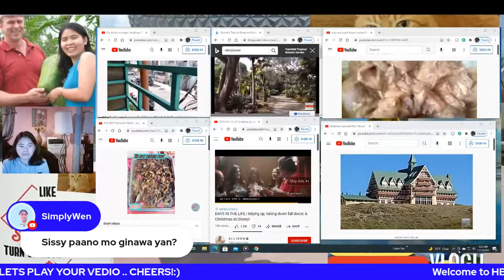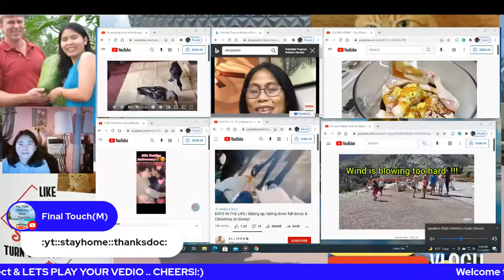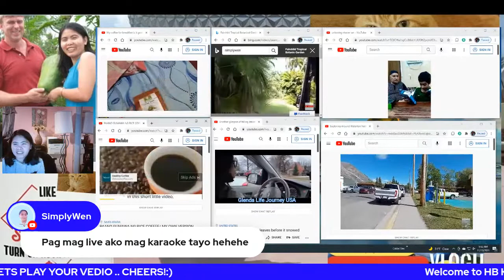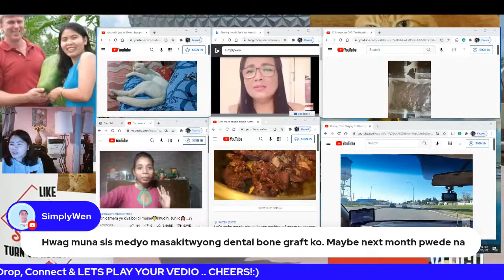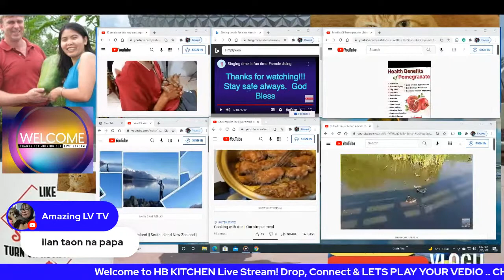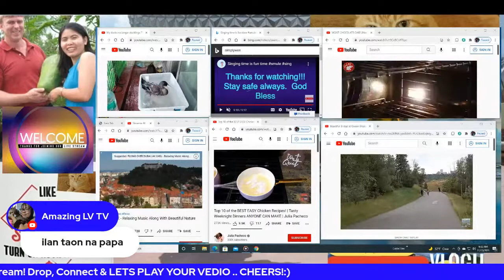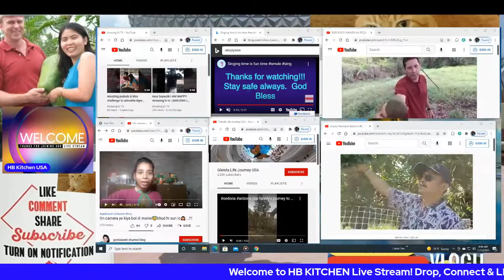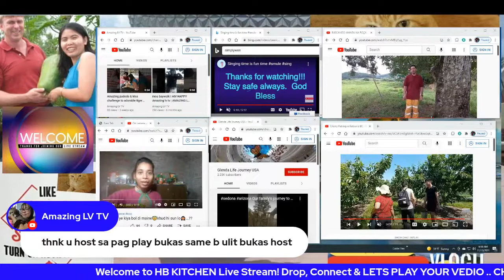#9 P2 As MC|LETS PLAY YOUR VEDIOS |DROP|CONNECT| HB Kitchen USA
Mondays&Tuesdays USA & Mondays&Tuesdays Night in the Philippines & Quick Update daily 5:30 am US central time and 7:30 pm PH time

THANK YOU SO MUCH❤ STAY SAFE❤   GOD BLESS!❤ 🙏